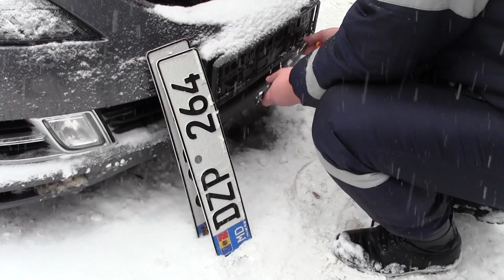ZdG.md - Șoferul către polițist: Unde vedeți aici trotuar?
Zeci de trotuare de pe străzile din centrul Chișinăului sunt blocate cu mașini parcate ilegal. Pietonii se arată deranjați, dar nu sunt dispuși să semnaleze aceste abuzuri. Când sunt chemați, polițiștii aplică amenzi doar șoferilor care lasă puțin spațiu pietonilor, nu și clor care parchează în locuri neautorizate.

Zi de zi, cetățenii sunt nevoiți să ocolească zecile de mașini parcate neregulamentar pe trotuarele de pe strada Bănulescu Bodoni, în perimetrul străzilor București și Șciusev din capitală. Unele sunt parcate chiar până la scara de intrare în case, iar asta face practic imposibilă trecerea pietonilor. Despre trecerea pentru persoane cu cărucior sau în scaune cu rotile nici nu poate fi vorba.

Atunci când sunt avertizați să nu parcheze pe trotuar, șoferii se fac că nu te văd, iar alții înjură. Am încercat să discutăm cu pietonii despre aceste obstacole. Majoritatea celor intervievați cred că se încalcă legea și asta îi deranjează, dar nu toți sunt dispuși să sune la poliție. Unii spun că asta nu schimbă nimic, alții cred că poliția tot nu va rezolva problema.

Chemat la fața locului, echipajul de la Inspectoratul național de patrulare s-a pus pe fotografiat și scos numerele de înmatriculare de la mașinile parcate cu încălcarea regulilor. Mai mulți șoferi au venit să ceară explicație de la polițiști. Unul dintre ei chiar a întrebat cu tupeu: ”Unde vedeți aici trotuar?”.

Anual, Inspectoratul național de patrulare aplică zeci de mii de amenzi pentru parcarea neregulamentară a vehiculelor. Cele mai frecvente încălcări constatate de poliția patrulare sunt oprirea și staționarea pe trotuare, în stațiile mijloacelor de transport în comun sau chiar pe trecerea de pietoni.

Pe parcursul anului 2016, peste 10 mii de șoferi au fost amendați pentru nerespectarea acestor norme, iar jumătate dintre amenzi s-au dat în municipiul Chișinău. Zeci de mașini sunt abandonate pe trotuare, pe benzile de circulație și pistele pentru bicicliști, blocând circulația în orașe.

Cei care parchează mașinile neregulamentar riscă să fie sancționați cu amendă de la 100 la 200 de lei, cu aplicare a 2 puncte de penalizare, iar cei care vor crea obstacole în circulația rutieră vor suporta amenzi de până la 2000 de lei.